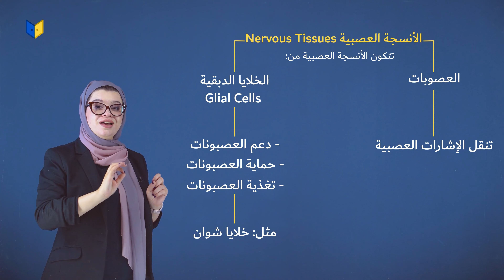الأنسجة العصبية مع مس أسيل سيف